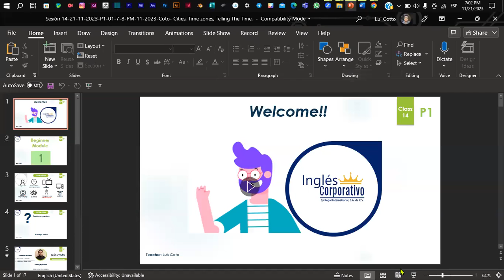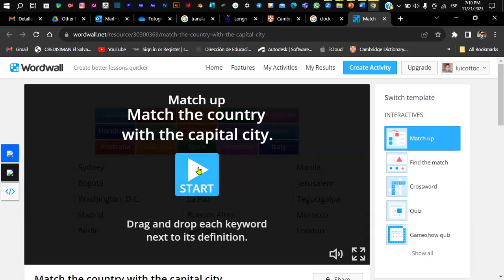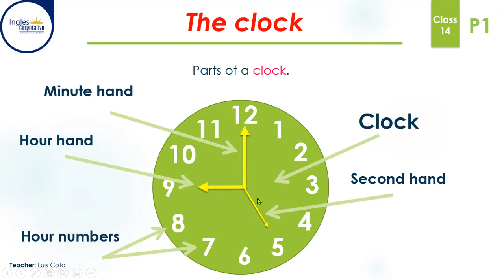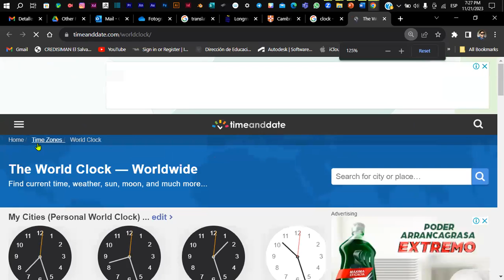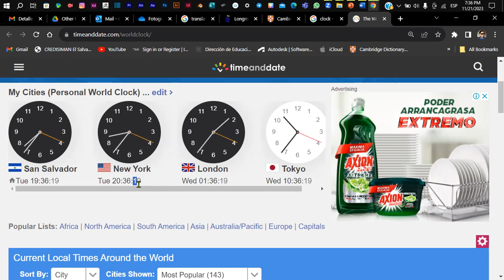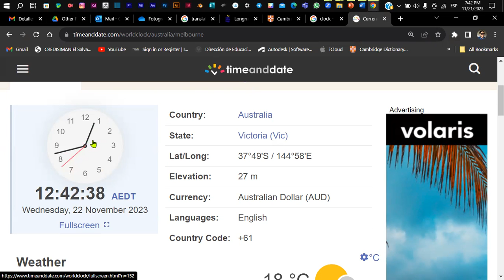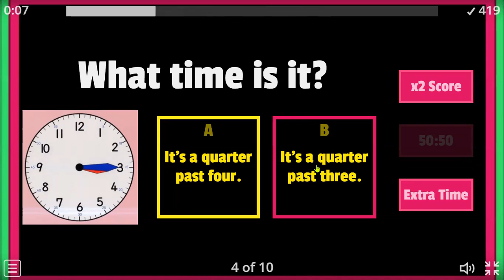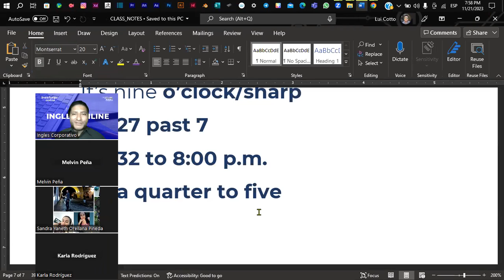Sesión 14-21-11-2023-P1-01-7-8-PM-11-2023-Coto- Cities, Time zones, Telling The Time.